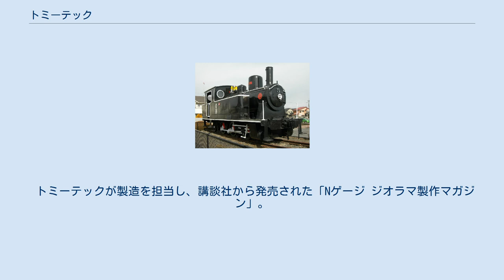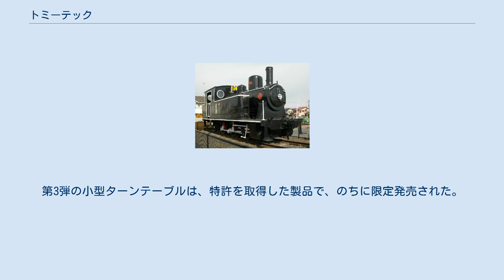トミーテック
日本の望遠鏡メーカー・ブランド
タカラトミー 」 トミーテック 株式会社トミーテック（英: TOMYTEC CO.,LTD.）は、玩具、模型、フィギュア、天体望遠鏡等の製造・販売を行っている日本の企業。
玩具メーカー・タカラトミーの完全子会社。
 鉄道模型TOMIX、天体望遠鏡BORG、各種玩具、模型、フィギュア等の製造販売を行っている。
 他に玩具、文具等のOEM生産やローランドディージーの3DスキャナーPICZA・3DプロッタMODELAの販売等を行っている。
 なお当社は旧トミーが旧タカラと合併する10年も前の1996年の時点で旧トミーから独立した経緯により、基本的に旧タカラの商品は引き継がない方針だったが、『チョロQzero』の発売以降、この方針は変更された。
 ジオコレ/ジオラマコレクションシリーズは、鉄道模型のレイアウトにも利用できる縮尺1/150・1/80のディスプレイモデル。
製品はブラインドパッケージのものとオープンパッケージのものがあり、縮尺1/80モデルは全てオープンパッケージである。
 部品模型シリーズは、サボ（行先標）や方向幕などの鉄道関連部品を模型化したものである。
 トミカシリーズはタカラトミー（旧トミー）のシリーズと異なり、大型スケールの細密モデルである。
また、旧トミー時代の標準サイズミニカーだった『トミカダンディ』とも異なり、ディスプレイ専用モデルとなる。
 トミーテックが製造を担当し、講談社から発売された「Nゲージ ジオラマ製作マガジン」。
車両や情景部品などの多くは通常製品の色違いであったが、一部は新規作製された。
第3弾の小型ターンテーブルは、特許を取得した製品で、のちに限定発売された。
 静態保存されている鹿島参宮鉄道5号（旧東武鉄道A3形58） （2010年2月6日 / おもちゃのまち駅）